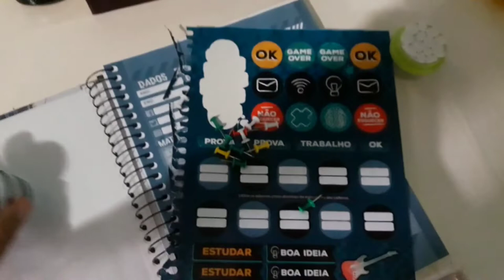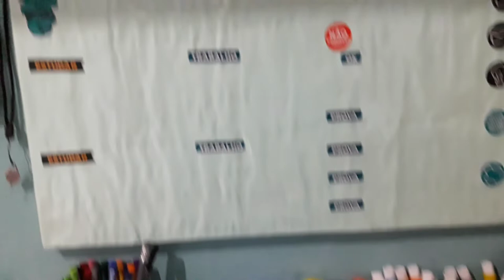Diy | Mural de recados em Isopor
Olá amigos tudo bem com vcs? Espero que sim estou esperando vcs no meu instagram @carllos_sillva_ofc me sigam por lá 😊 espero vcs lá valeu ✌️🚀